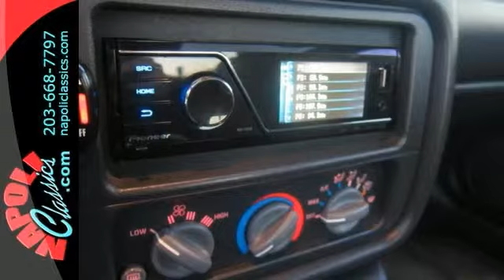1995 Pontiac Firebird Milford CT Stratford, CT S2237971 - SOLD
Year: 1995
Make: Pontiac
Model: Firebird
Engine: LT1 5.7 LITER V8
Transmission: Manual
Color: Red
Interior: Black
Mileage: 49300
Stock #: S2237971
VIN: 2G2FV22P4S2237971
1995 PONTIAC FIREBIRD FORMULA 5.7 LITER LT1 - 6/SPEED RARE ONLY 2847 MADE YEAR: 1995 MAKE: PONTIAC MODEL: FIREBIRD FORMULA BODY: COUPE COLOR: RED TRIM: BLACK ENGINE: LT1 5.7 LITER V8 TRANS: 6/SPEED REAR: 3:43 TO1 MILES: 49,300 SERIAL#: 2G2FV22P4S2237971 OPTIONS * POWER WINDOWS, LOCKS, SEATS * AIR CONDITION * 6/SPEED * T-TOPS * PIONEER H.P. STEREO * AMERICAN RACING RIMS * GOODYEAR EAGLE F1 TIRES HISTORY THIS 1995 FIREBIRD FORMULA 6/SPEED WAS THE RAREST OF ALL FIREBIRD BUILT IN 1995. THIS IMPECCABLE FORMULA 5.7 LITER 350 WITH 275 H.P. HAS AWESOME PERFORMANCE AND HANDLING OF THE FINEST SPORT CARS. THE WELL MAINTAINED CAR HAS A CLEAN CAR FAX. WILL CONSIDER INTERESTING TRADES

Napoli Motors, located in Milford, CT has been family owned and operated since 1959.Our commitment to family values makes us a popular choice throughout Fairfield and New Haven Counties.Come let us show you why.
At Napoli Motors we pride ourselves on our commitment to outstanding customer service.We will ensure that you get the car you want at a competitive price, we will give you top dollar for your trade in and we will work with you on financing plus get worry free car buying with Napoli's 30 day or 1500 mile exchange policy.